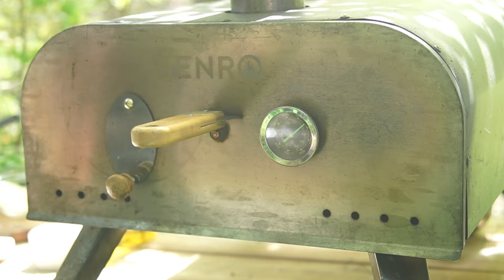【窯焼名人 レシピ】加水率70%の絶品ピザ生地！加水率が高ければ高いほど、食感が軽くフワッ％モチッとした食感に！ピッツァ・コンテンポラネア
水分が多くこねるのが難しくて、難易度は高いですが、完成したピッツァは本当にお店レベルになるので、通常のピザ生地に飽きた方はぜひチャレンジしてみてください。

以下はピザ3枚分の分量です。

【必要な材料】
・中力粉：200 g
・薄力粉：100 g
・水：210 cc
・ドライイースト：1 g
・オリーブオイル：3 g
・塩：7 g

＊中力粉と薄力粉がない場合は、強力粉でも代用できます。
＊こねにくい時は、オリーブオイルを少し追加するとこねやすくなります。

【リスドォル】

ピザ窯使って美味しい料理ご紹介しています。